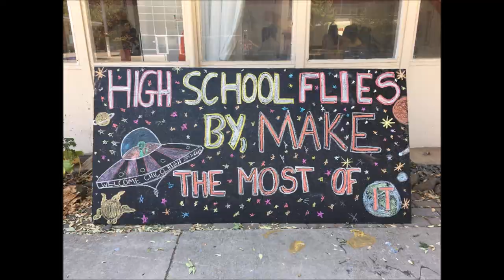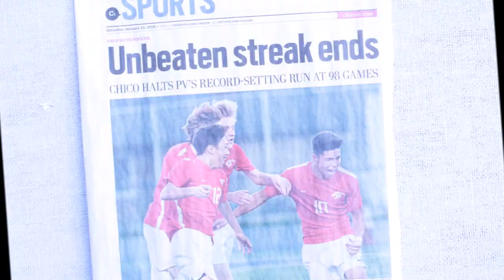Chico High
This video encompasses the spirit of Chico High, and what its all about!
LETS GO CHICO!!!

Song:
24k Magic - Bruno Mars